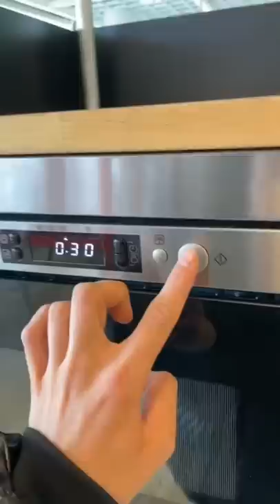Zimtschencken in Mikrowelle machen